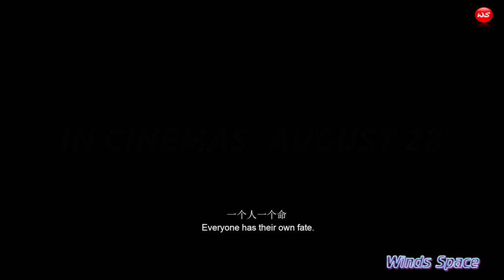The Eight Hundred / 八佰 HD TRAILER | 2020 CHINESE MOVIE | ACTION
In 1937, eight hundred Chinese soldiers fight under siege from a warehouse.